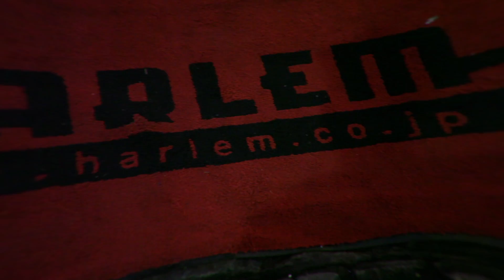Y'S - RELEASE PARTY - TRAILER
‹RELEASE PARTY INFO›
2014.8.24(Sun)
WAX × DANCE HOLIC presents
Y’S - NEW ALBUM「LOVE HATE POWER」RELEASE PARTY -
at CLUB HARLEM
OPEN : 16:00　DOOR：￥3,000 (＋DRINK)
FEATURING ARTISTS ：YOUNG HASTLE , KUTS DA COYOTE , DJ KEN WATANABE , 十影 , RAW-T & SPECIAL DANCERS

‹CD INFO›
2014.8.6 ON SALE !!!
Y'S NEW ALBUM
『LOVE HATE POWER』
1. Alright　　　pro.JIGG
2. Dopefiend   pro.JIGG
3. プリンス feat. KOHH & MONY HORSE   pro.JIGG
4. FHD feat. Kiano Jones   Pro.JIGG
5. Popping Tags   pro.JIGG
6. I Don't Need Ya...   pro.JIGG
7. M.U.D.A feat. YOUNG HASTLE & KUTS DA COYOTE   pro.A-KAY
8. Run Way feat. 鋼田テフロン   pro.BACHLOGIC
9.Fuc* U   pro.OMSB
10. Oyaji   pro.JIGG
11. Love Hate Power   pro.JIGG